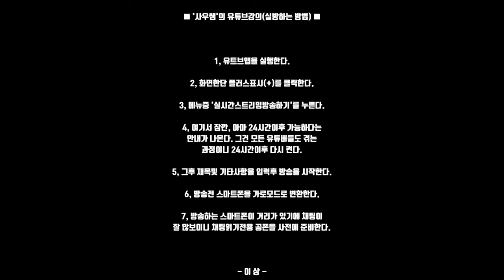유튜브앱만으로 초간단하게 실방하는 방법 '사우쌤'의 '유튜브학교' 유튜브강의 제3강 왕초보유튜버 맞춤 컨설팅 교육강의 시리즈 후원계좌:새마을금고3145-09-005955-2조은정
■ '사우쌤'의 유튜브강의(실방하는 방법) ■

1, 유트브앱을 실행한다.

2, 화면한단 플러스표시(+)를 클릭한다.

3, 메뉴중 '실시간스트리밍방송하기'를 누른다.

4, 여기서 잠깐, 아마 24시간이후 가능하다는
안내가 나온다. 그건 모든 유튜버들도 겪는
과정이니 24시간이후 다시 켠다.

5, 그후 재목및 기타사항을 입력후 방송을 시작한다.

6, 방송전 스마트폰을 가로모드로 변환한다.

7, 방송하는 스마트폰이 거리가 있기에 채팅이
잘 않보이니 채팅읽기전용 공폰을 사전에 준비한다.

- 이 상 -